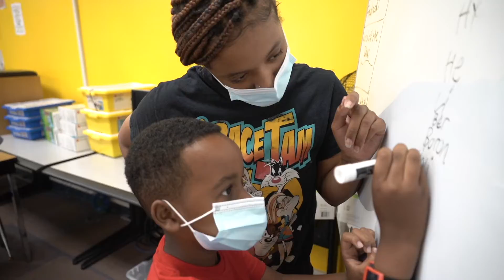We Are BLAQUE KC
BLAQUE KC is a little under two years old and is on a mission to improve the odds for Black kids.

We wills top at nothing, we are BLAQUE KC!